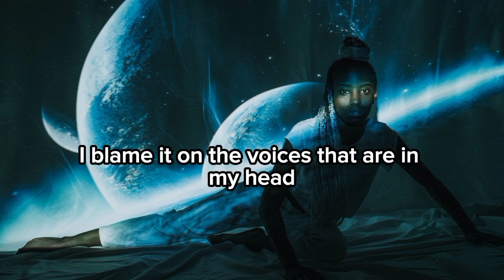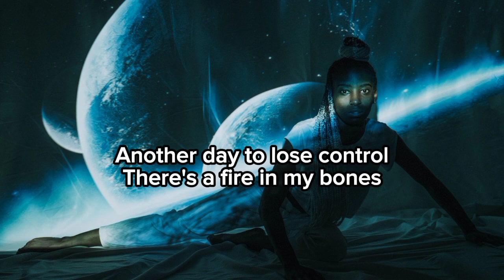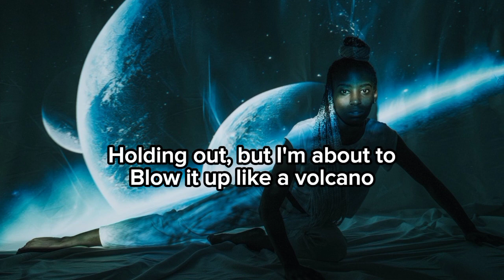Volcano (Lyrics Video) Jim Yosef & Scarlett NCS Release